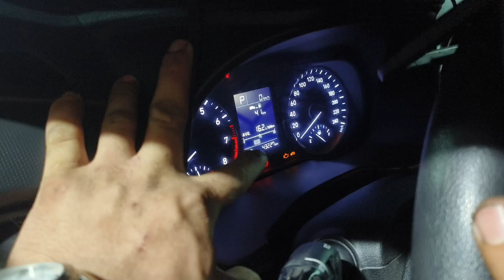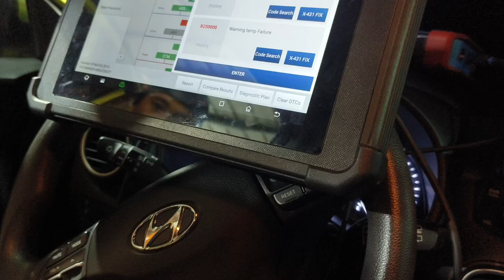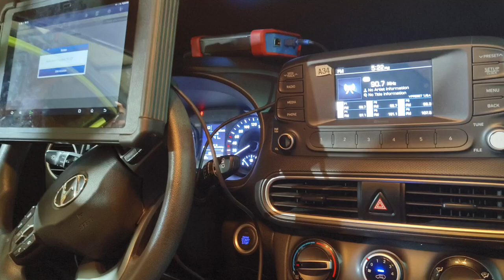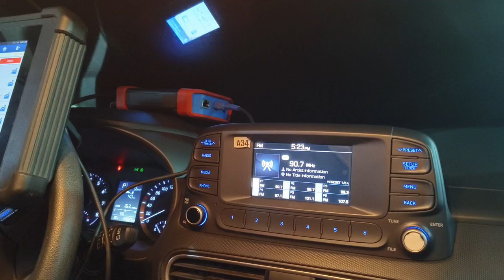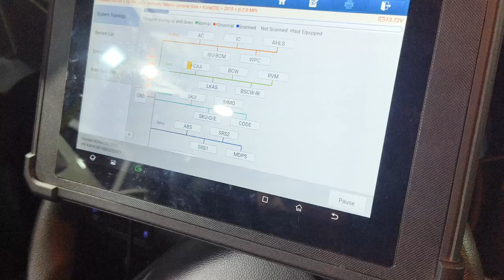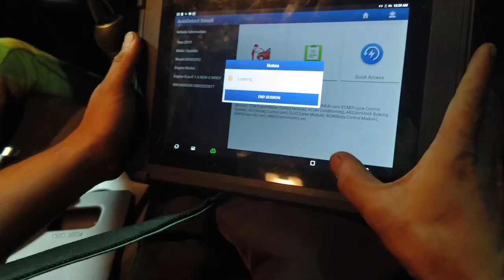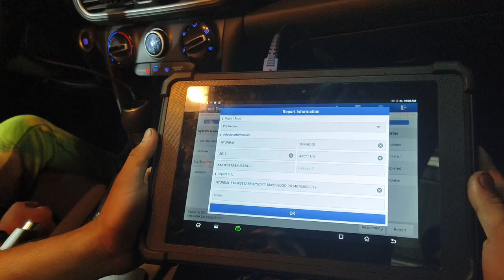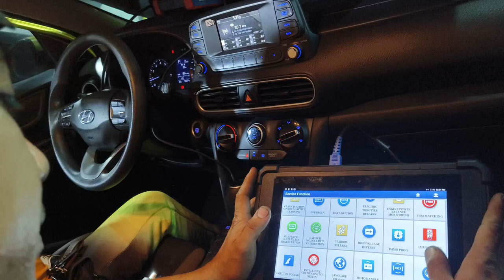Nagpasama si sir bumili Ng sasakyan!! magugulat ka sa ODO nito!! Hyundai Kona